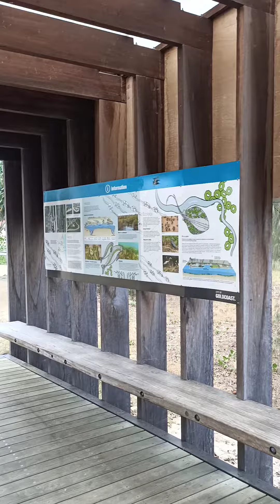Broadwater, Southport, QLD, Australia 🦘🌏🦘